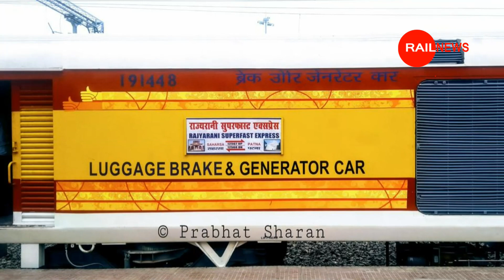रेलवे 7 मई को चालू करेगी नई ट्रेन || Indian Railway 7 May New Train